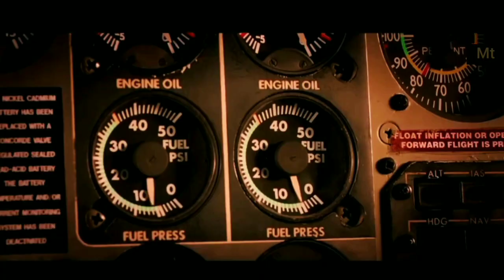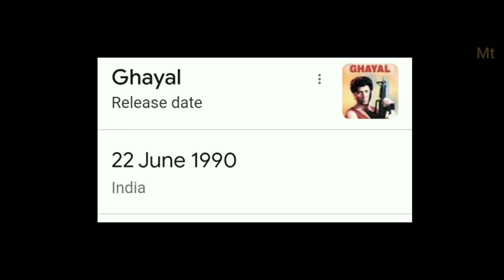Ghayal 3 movie official trailer | Sunny deol | Release | Update